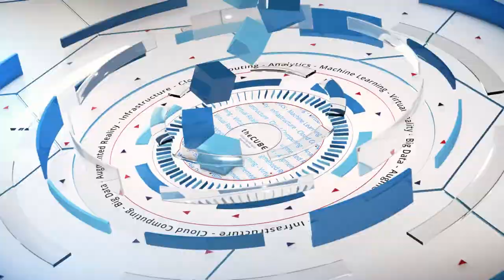Sandy Carter, Amazon Web Services | Girls in Tech Catalyst Conference 2018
Sandy Carter, @Sandy Carter, Vice President Windows & Enterprise Workloads, Amazon Web Services